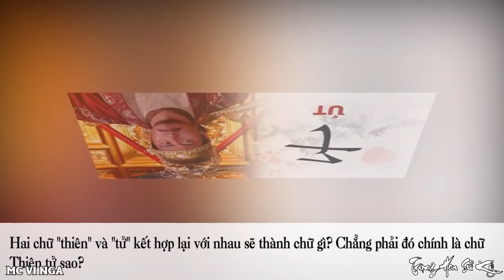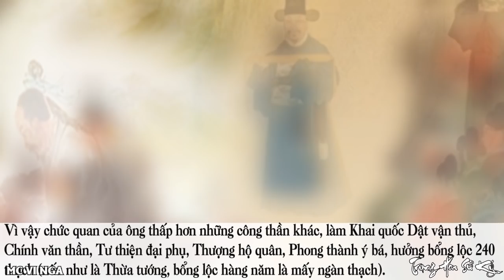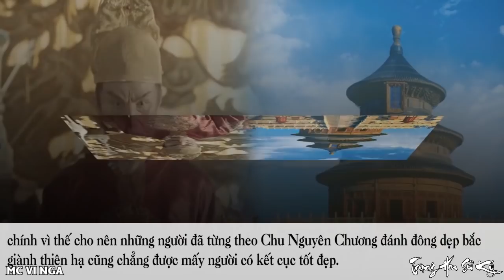Giải Mã Di Chúc 16 Chữ Mà LƯU BÁ ÔN Để Lại Cho Con Trai Khi Tiên Lượng Trước Cái Chết Của Mình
Có biến gì mà Lưu Bá Ôn tiên tri được trước cái chết của mình? mời các bạn cùng đón xem trong video này.